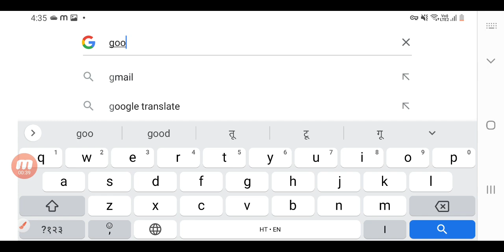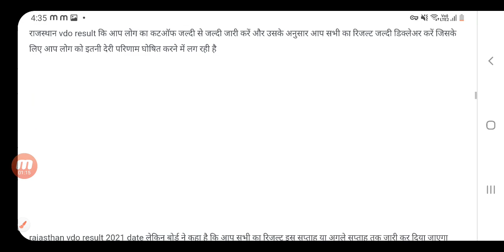vdo result 2022/VDO CUT OFF 2022/gram sevak cut off/vdo safe score 2021/VDO ANSWERKEY 2021/vdo news